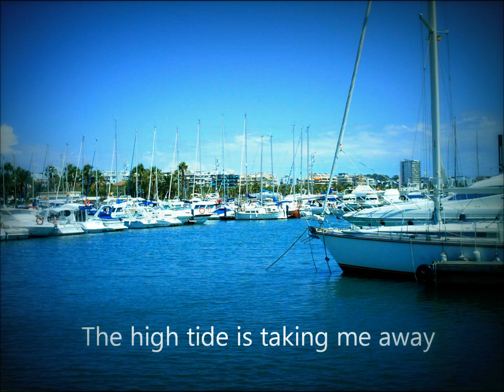Supernova Sundae- High Tide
A synth instrumental inspired by Owl City's Ocean Eyes.  I hope you enjoy and spread :) eternally grateful :) THE HIGH TIDE IS TAKING ME AWAY!